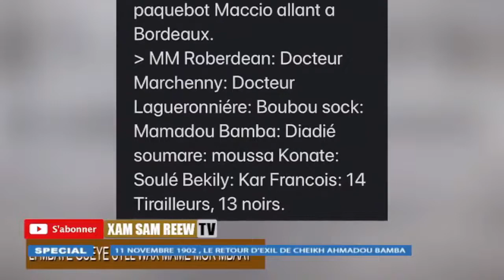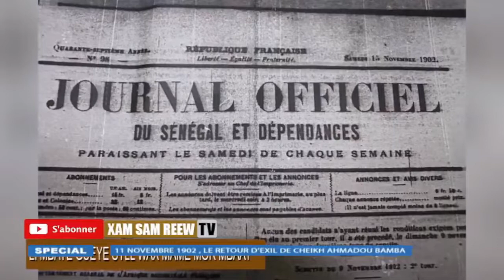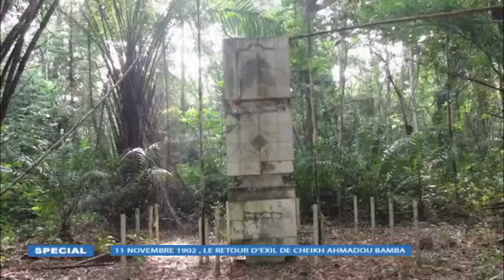Special retour d'exil de cheikh ahmadou bamba 11 novembre 1902 DU 11 11 2021